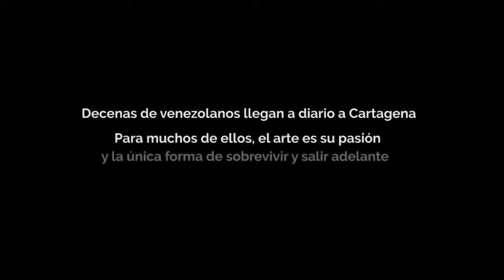Artistas callejeros venezolanos muestran su talento en las calles de Cartagena